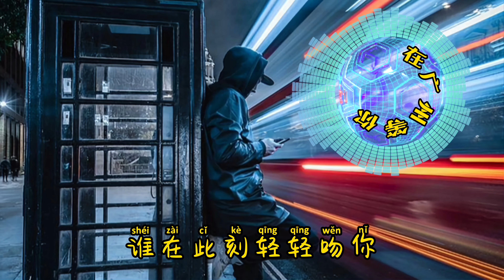在广州等你 (粤语版) 4k video 听完让你瞬间回忆往事的歌曲